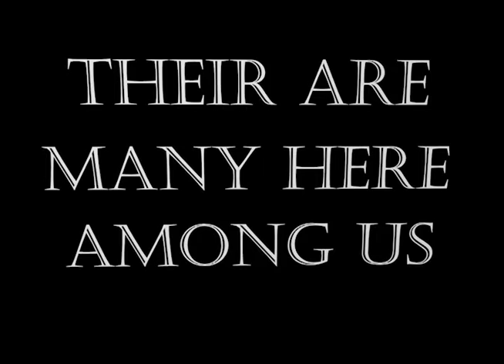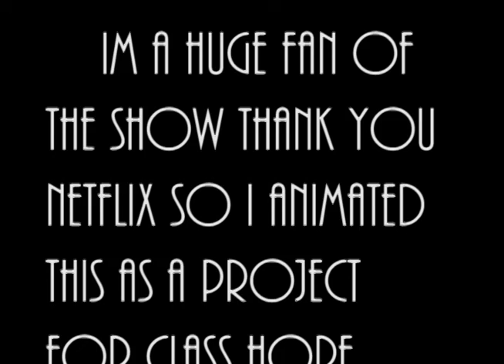tom ellis all along the watch tower lyrics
did this kinetic tye for all along the watchtower  cover by tom elis from lucifer